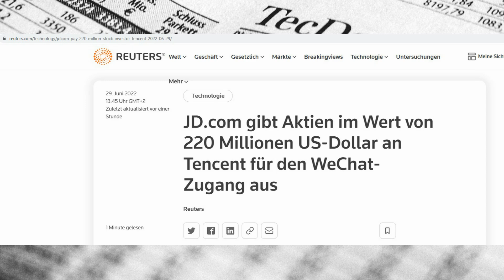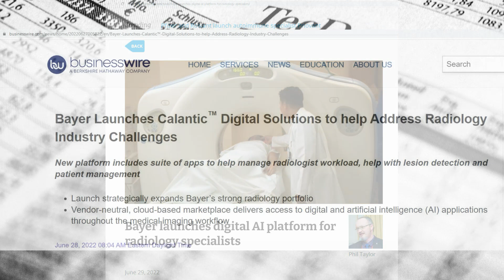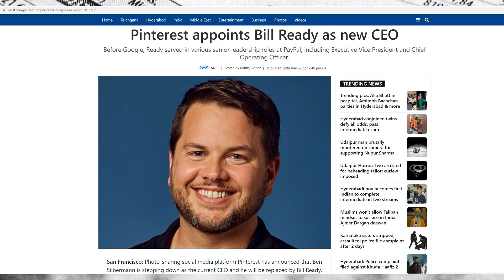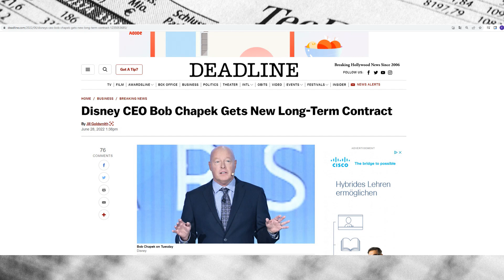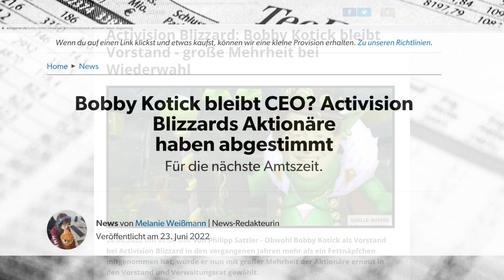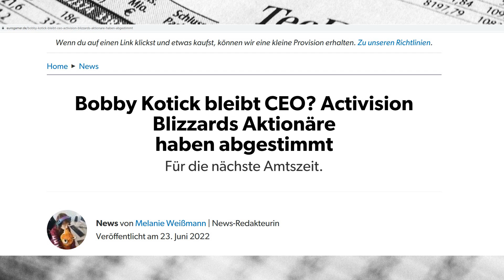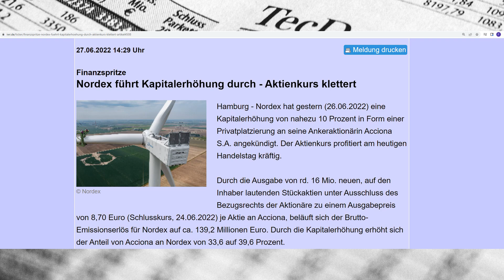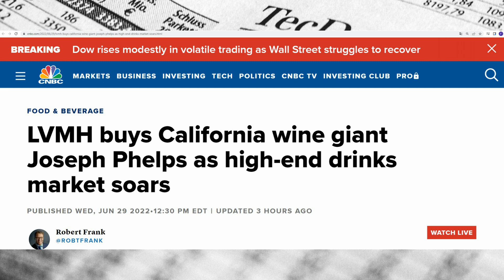News der Woche - Blizzard, Tencent, JD, Prosus, Walt Disney, Hyundai, LVMH, Siemens, Shell,Pinterest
Willkommen zu den Börsen News.

Die heutigen Themen wären:

- JD.com: Der Deal mit Tencent
- Prosus: Raus aus China
- Bayer: KI Plattform und Krebsforschung
- Walt Disney: Bob Chapek verlängert
- Siemens: Mit Übernahme zum SAP-Jäger
- Sony: Strategiewechsel
- Activision Blizzard: Bobby Kotick darf bleiben
- Stellantis: Übernahme von Share Now bestätigt
- Razzia bei Hyundai – Neuer Dieselskandal ?
- Nordex mit Kapialerhöhung
- Shell mit Brennstoffzellen – Deal
- LVMH: Übernahme im Spirituosengeschäft

Viel Spaß
Zur Recherche benutzten wir unter anderem den Aktienfinder.
Übersichtlich und kompakt.
Du suchst noch einen Broker?
Wir können diese 2 empfehlen

(*diese Links sind Affliate Links. Bei Kontoeröffnung erhalten wir eine Provision. Für Euch entsteht kein Nachteil)
Timestamps:
Einleitung 0:00
JD / Tencent 0:56
Prosus 1:34
Bayer 2:42
Pinterest 4:15
Walt Disney 5:16
Siemens 6:12
Sony 7:15
Activision Blizzard 7:56
Stellantis 9:25
Hyundai 9:57
Nordex 10:55
Shell 11:43
LVMH 12:35